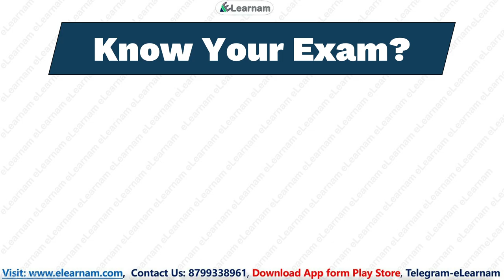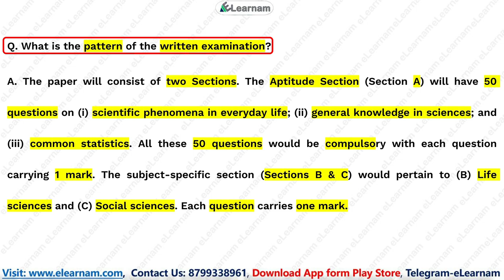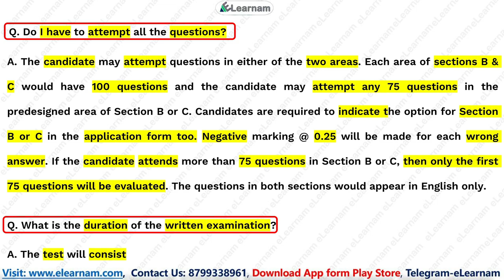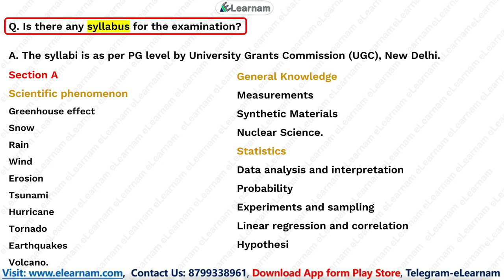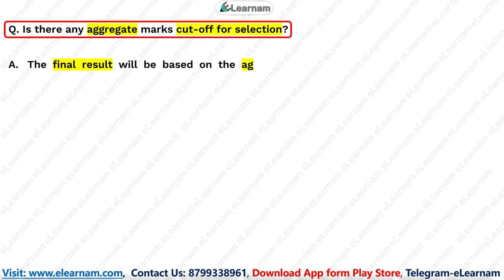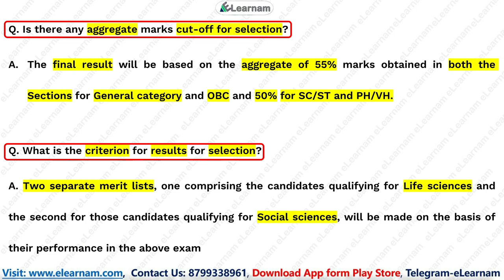Know Your Exam | ICMR-JRF | Part-2 | Exam Pattern | Duration | Syllabus | Cut-off | eLearnam